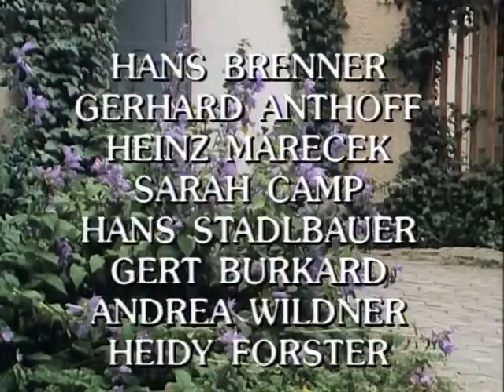Die Hausmeisterin E16 Zweiundfuenfzig Olivenbaeume